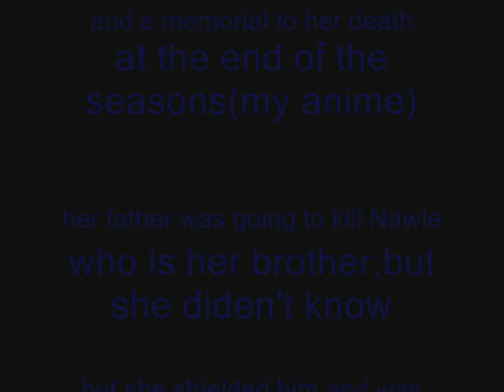Everybody's fool Jessica's funeral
why.does this. get. so many. comments.
seriously people, if u want to see REAL vids look at my new stuff, i made this back when i was still a noob ._.